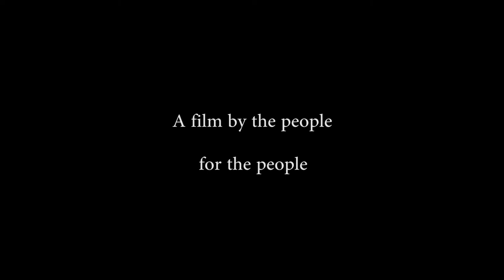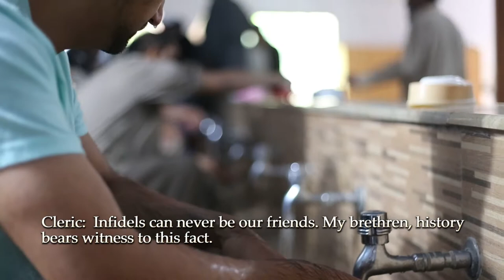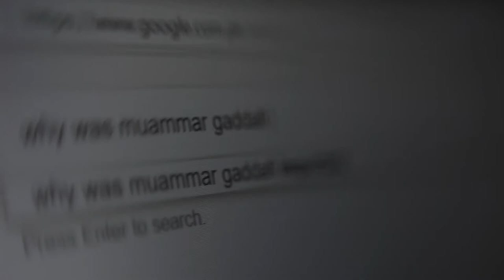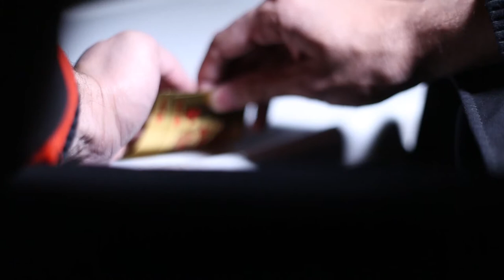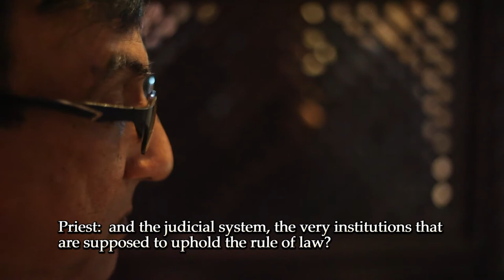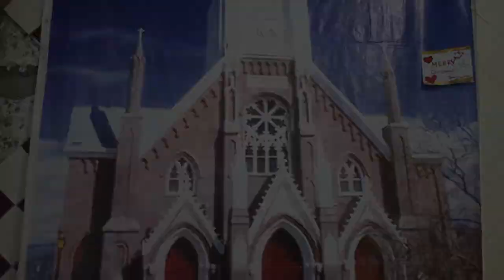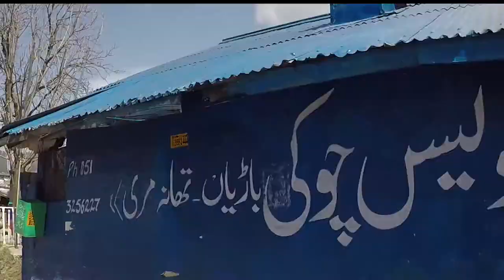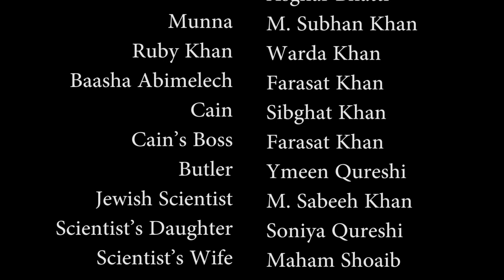Anarchist: Azad (the film) (viewer discretion is advised)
In this dystopian thriller based around resistance against a tyrant government that's propagating religious, political, and racial polarization and xenophobia, a humanist Pakistani-Muslim immigrant flees The West in hopes of leaving his secretive past behind to implement his vision of creating a New World Order and preventing WWIII from happening.

© Copyright AZAD PRODUCTIONS, LLC. All rights reserved.